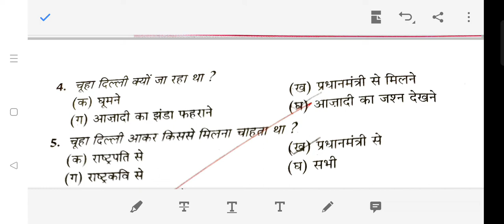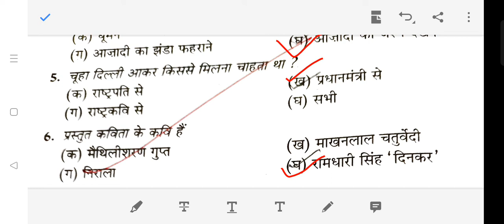class 3 Hindi 1st lesson 14 चूहे की दिल्ली यात्रा ;(revision)